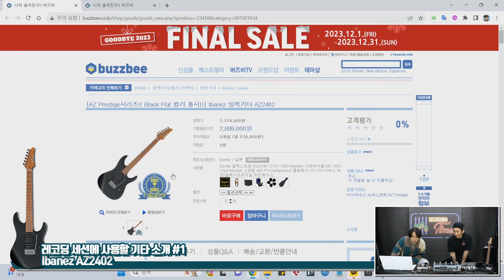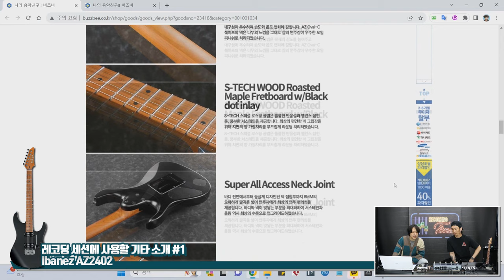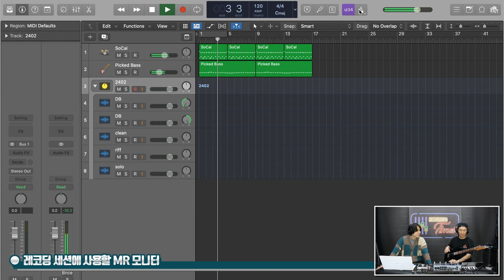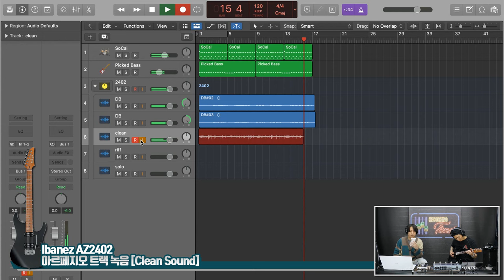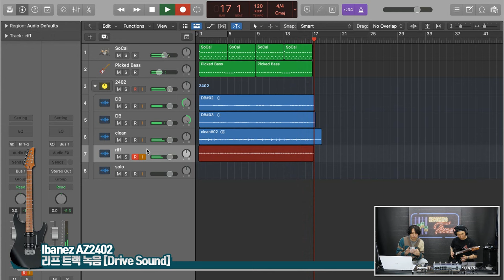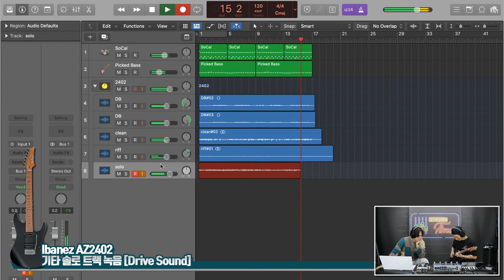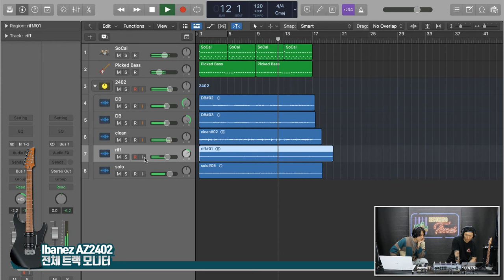[RecordingTimes 644회] Ibanez 일렉기타 AZ2402